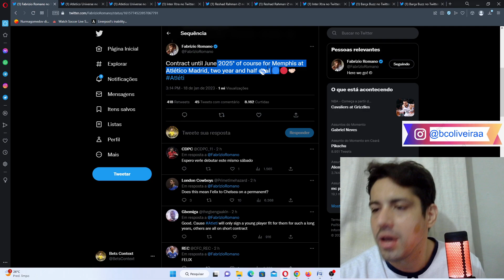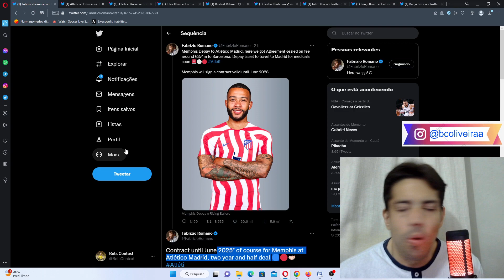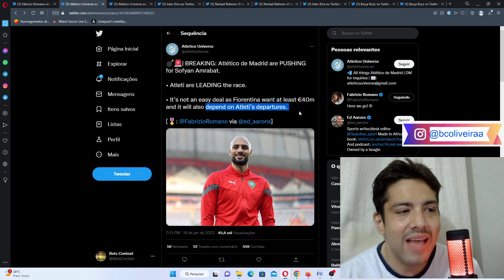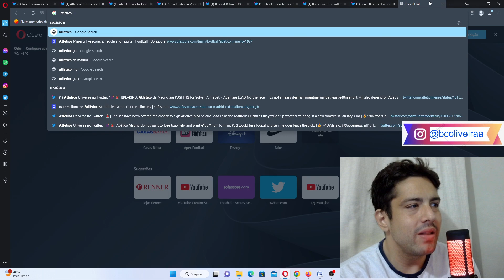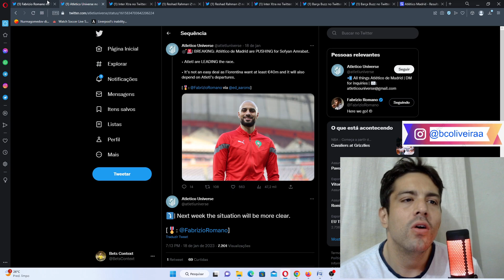ATLETICO DE MADRID CONTRATA MEMPHIS DEPAY E LIDERA POR SOFYAN AMRABAT